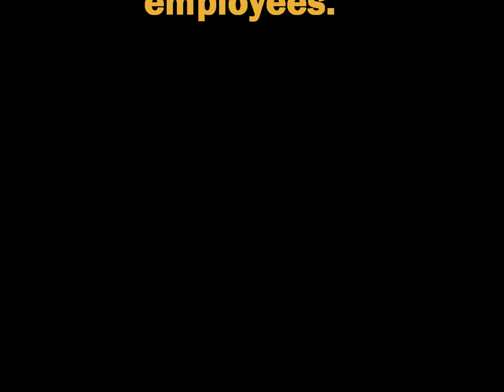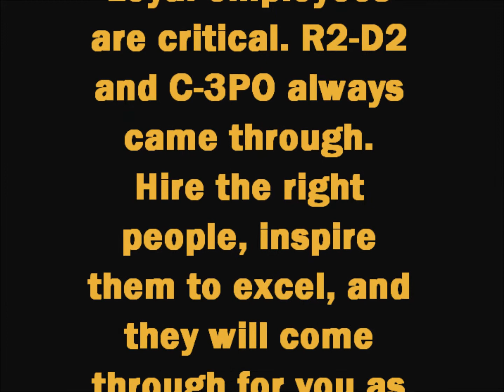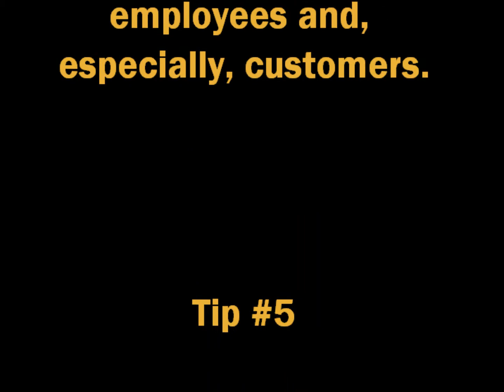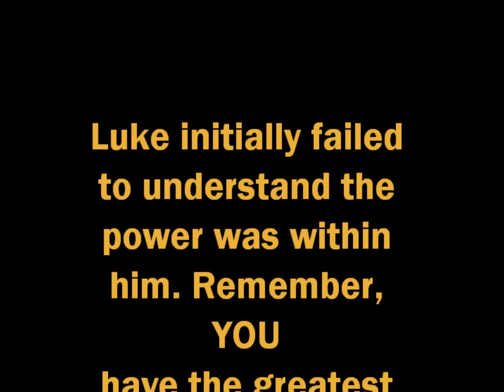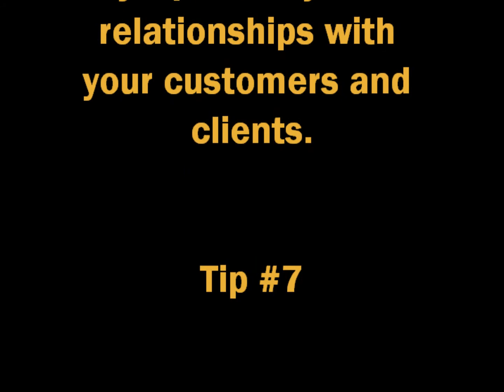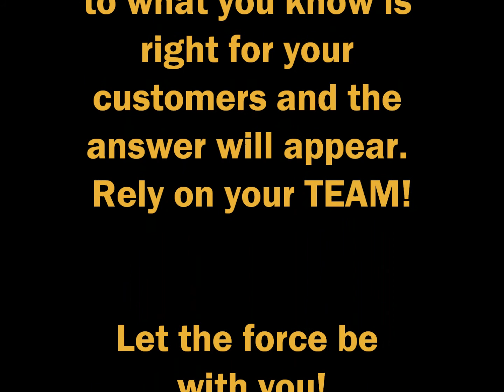Sales tips we can learn from Star Wars.... Really? part 2 ver 3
all copyright to lucasfilm. no money earned from this.